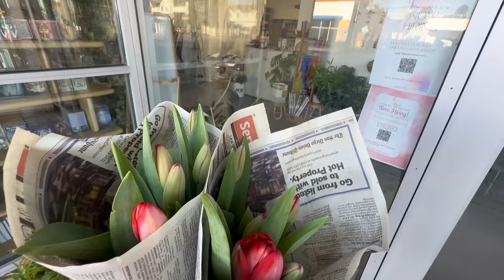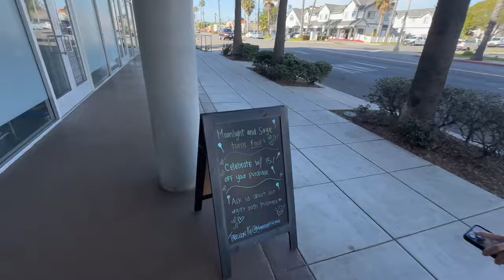Store Anniversary Sale Smallbusiness Work With Me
Work alongside with me during my store's 4th anniversary sale weekend!